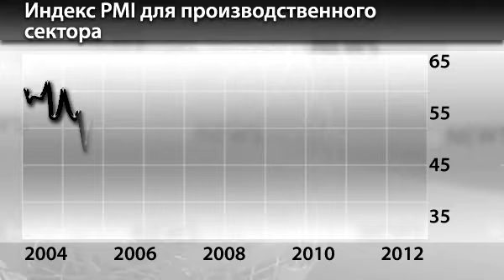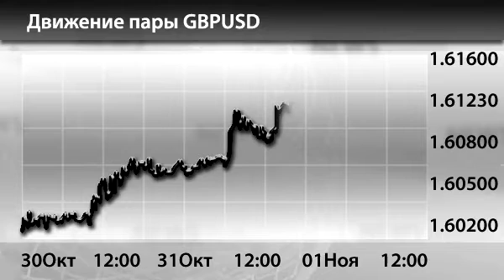Новости InstaForex 2 Ноября. Курс фунта растет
Новости InstaForex 2 Ноября. Курс фунта растет вопреки статистическим данным